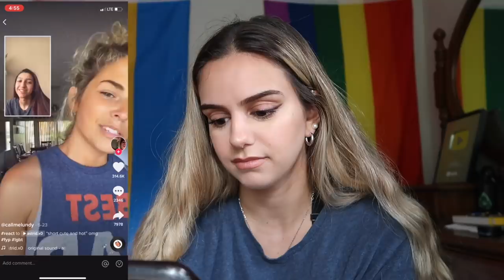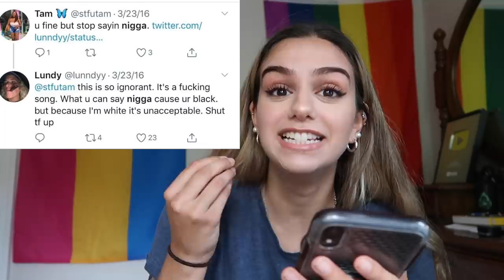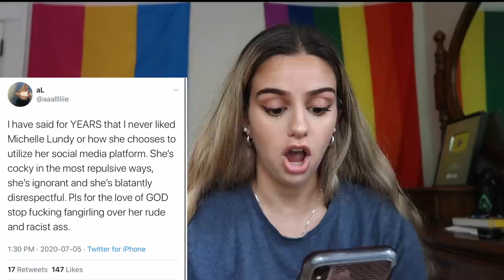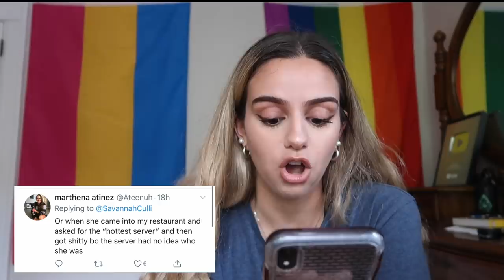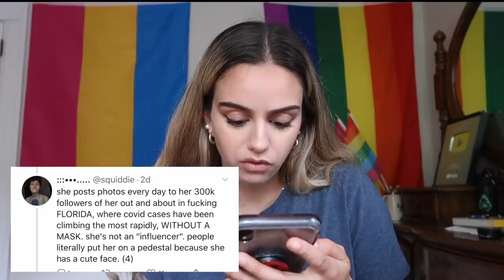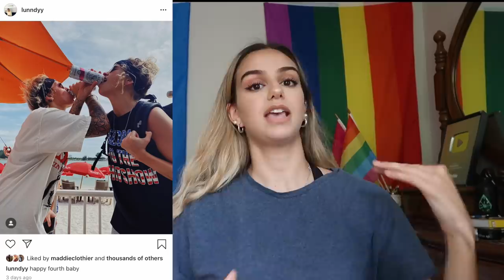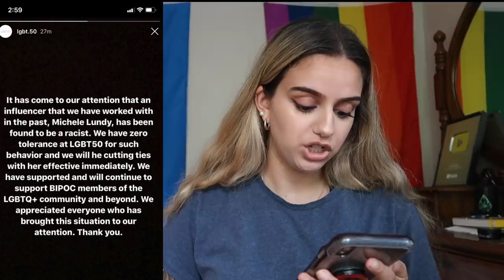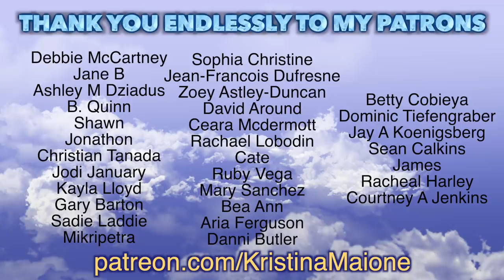LUNDY & her famous lesbian friends are getting CANCELLED and here's why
Michele Lundy is a famous stud lesbian social media influencer. She's fairly famous on instagram and tiktok, her ex girlfriend cheyanne taylor has a youtube channel. Lots of things about her and her friends have come to light recently, including her predatory behaviour, excessive substance abuse, deplorable cockiness and disrespect... and on top of the her persistent use of the "n" word.
This behaviour is unacceptable, stop supporting people just because they are conventionally attractive. Support people who are good humans, support people who bring value to your life, support people who help you learn and grow and be better humans.
THE LGBTQ+ COMMUNITY SHOULD NOT BE STANNING LUNDY! we do not stand for this kind of behaviour and we cannot allow for our people to her any more hate than we do. Stop supporting problematic people...